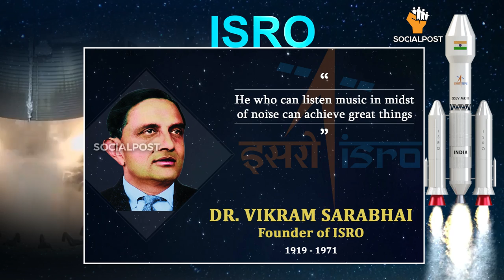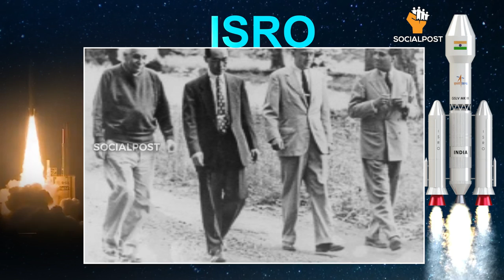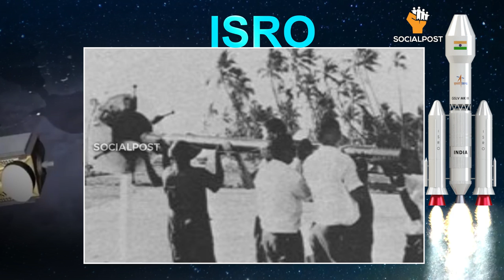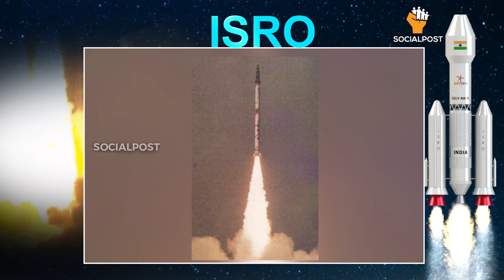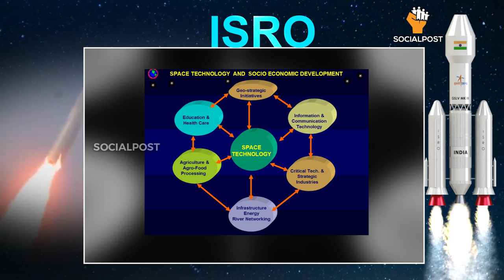ISRO India History in Telugu | Unknown Facts Of ISRO | Interesting Facts About ISRO in Telugu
Inidan Space Research Organisation short from ISRO agency Of GOVT OF India headquartered in the city of Bengaluru. Its vision is to "harness space technology for national development while pursuing space science research and planetary exploration.

We are presenting the ISRO India history in Telugu which contains Unknown Facts Of ISRO and   Interesting Facts About ISRO in Telugu.